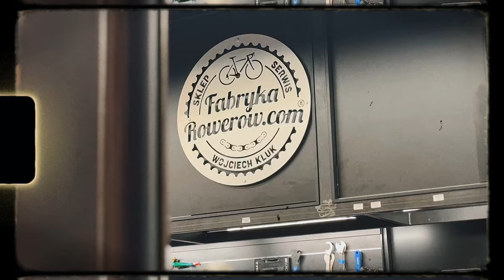Rower Trek Madone SL 7 Gen 8 | Fabrykarowerów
Trek Madone SL 7 Gen 8  🆗💥

Madone SL 7 Gen 8 to gotowa na wyścigi maszyna na szosę łącząca wszystko co najlepsze. Ekstremalnie niska masa pozwala pędzić na podjazdach, aerodynamiczna geometria ogranicza opory na zjazdach, a IsoFlow dba o wygodę na niezliczonych kilometrach. Zyskujesz niezrównaną równowagę ceny i wydajności, a to dzięki zastosowaniu włókna węglowego OCLV Serii 500, kierownicy oddzielnej od mostka oraz sterowanemu bezprzewodowo napędowi Shimano Ultegra Di2 zmieniającemu biegi jak marzenie, uzupełnionemu o koła z włókna węglowego dla sprawności przy najniższej możliwej masie. ✅💪

Na życzenie klienta rower został wyposażony w obustronny pomiar mocy INPEAK.

Cena: 28 999,00 zł
Bikefitting w cenie.✅
Wysyłka gratis.✅
Raty 0% RRSO.✅

Zapraszamy do naszego sklepu w Częstochowie przy ul. Drogowców 12,
gdzie mieści się sklep, serwis, bikefitting, fizjoterapia oraz PUB Sportowy Fabryka Rowerów.
ADRES: Częstochowa ul. Drogowców 12